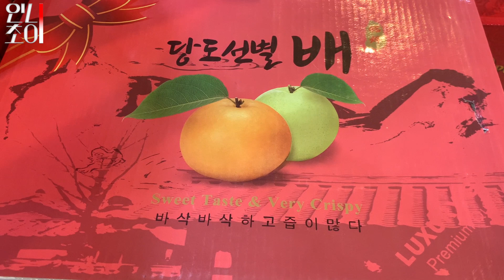200년간 이어지고있는 인도네시아 화교들의 명절을 체험해 봤습니다 (춘절 중국 빨간날)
오늘은 저의 인도네시아 화교친구의 명절(춘절)을 체험해 봤습니다.

영상이 빨갛게 나오는데 , 장식을 빨갛게 하여 그렇습니다.
다음에는 신경써서 촬영하겠습니다. 그럼 좋은 댓글 부탁드리며
다음에 뵙겠습니다.